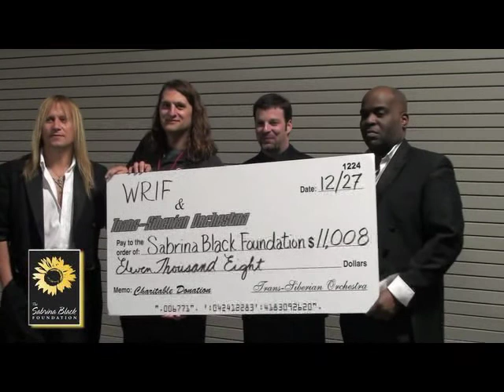Sabrina Black Foundation TSO 09.mp4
Sabrina Black Foundation and Steve Black from WRIF accept a check from the Trans-Siberian Orchestra in Detroit (Auburn Hills) on December 27th 2009